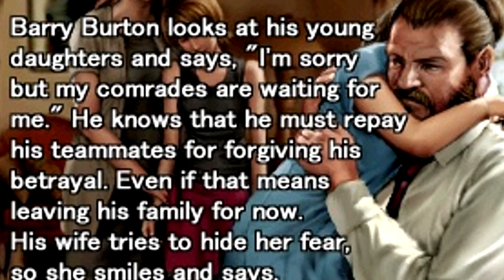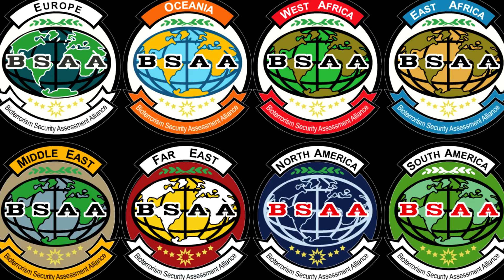ไขปริศนา!! เจ้าหน้าที่สรรพาวุธ Barry Burton : Resident Evil Series HD1080P 60FPS by DM CHANNEL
ไขปริศนา!! เจ้าหน้าที่สรรพาวุธ Barry Burton ในจักรวาลเรสซิเดนท์อีวิล ว่ามีที่มาอย่างไรครับ ชอบอย่าลืมกดไลค์ และ subscribe เพื่อติดตามรับชมผลงานอื่นๆต่อไปนะคร้าบ เกมดีมีสาระต้อง DM CHANNEL